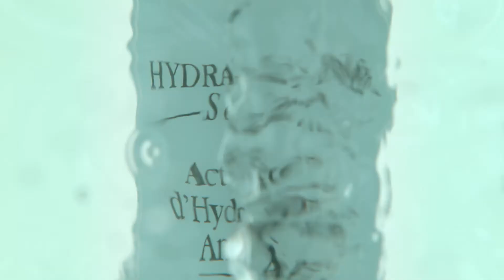Hydra Global FILM 45 SEC ENG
Hydra Global Serum trình làng trong hè 2018 là một sự xoa dịu cho làn da, cung cấp nước và duy trì vẻ trẻ trung tươi mới cho da.
Sản phẩm có tính năng cấp nước, cấp ẩm cho da với sự kết hợp hoàn hảo của ba hoạt chất mới có nguồn gốc từ thiên nhiên như nấm men Blue Agave, hạt Carob và mầm Cedar tạo ra độ ẩm cực mạnh. Hydrat Global Serum với kết cấu  dạng lỏng, sáng màu, tinh tế mang đến cảm giác tươi mát, thoải mái, không dính , dễ hấp thụ vào da.